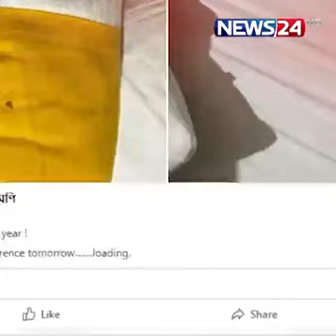pori monir sob porda fas